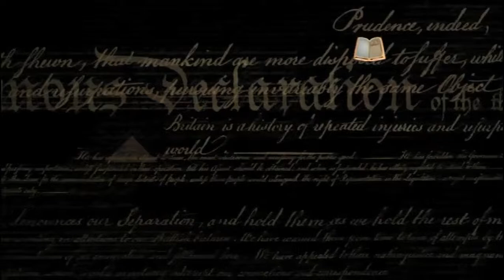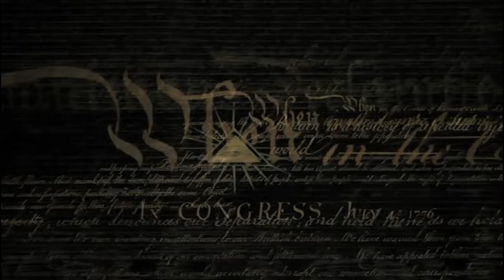La Leyenda del Tesoro Perdido DVD Menu 2005 en inglés, español y portugués